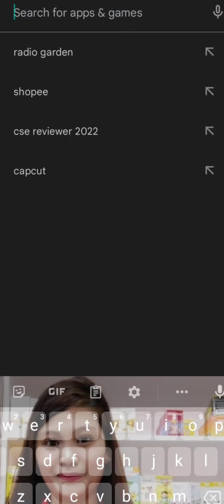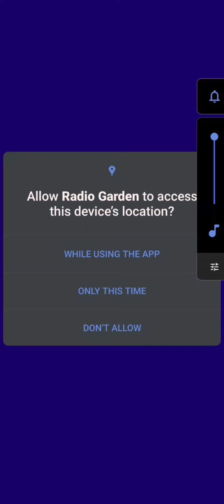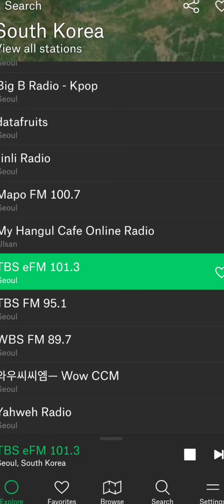The worlds first RADIO app that lets you experience plants in real-time! Radio garden app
Introducing Radio Garden: The worlds first RADIO app that lets you experience plants in real-time!
wow ! Amazing app! @Radio Garden